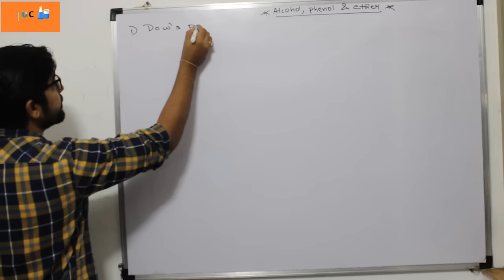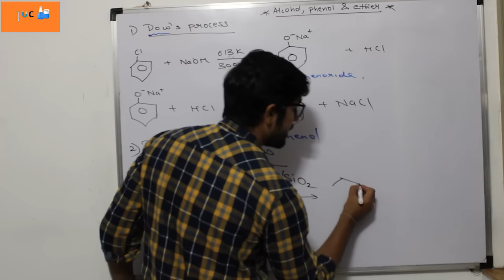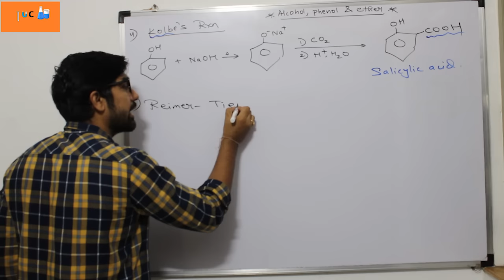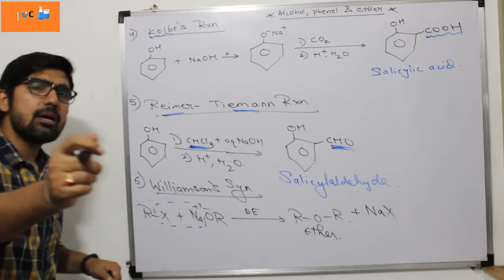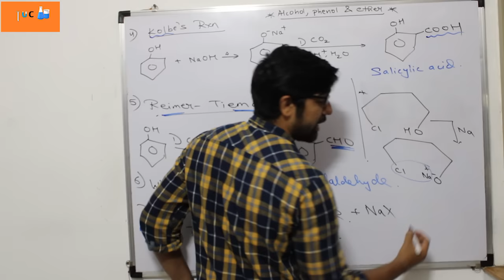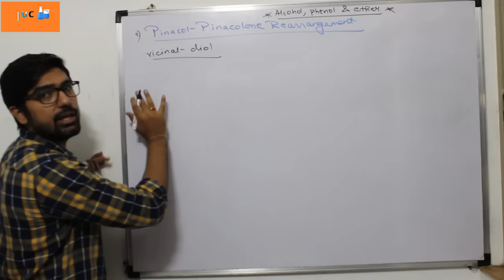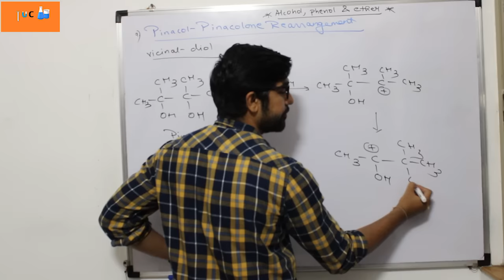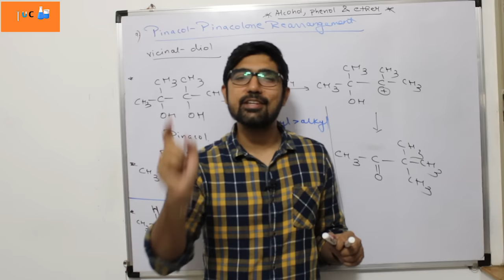Alcohol, Phenol and Ether | All name reactions in one video | Awsome tricks | By TUC | By Nikhil sir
Hello everyone, in this video you will revise all the name reactions from Alcohol, phenol and ethers in a very simple way.
The tricks and stories will help you to remember the reaction throughout your lifetime.